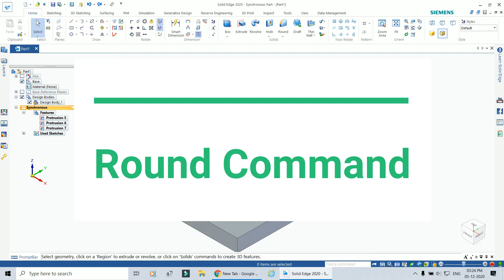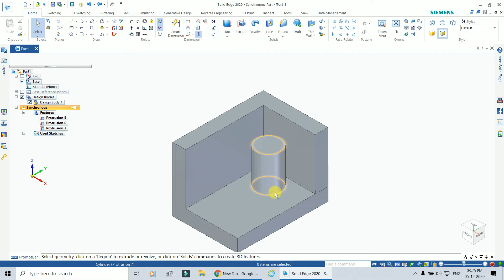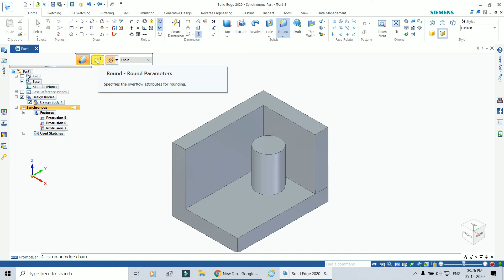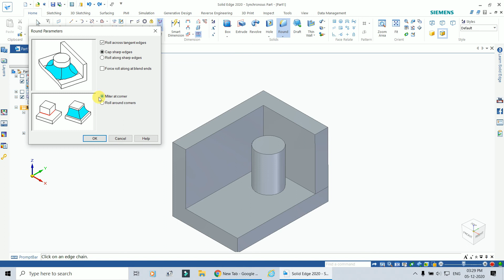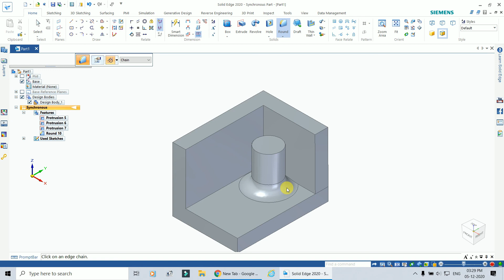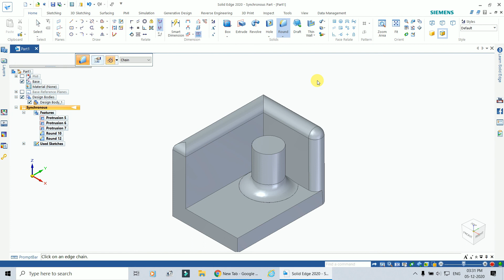Solid Edge Round Command in Hindi |Solid Edge Tutorials in Hindi| By Avinash Kamble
In Solid Edge Round command is used to round the sharp edges of the object. In this video you will learn how to use round command and how to specify the various parameters of round command in Hindi.
If you like this video, please click on like button, share this video to your friends and for getting more videos on Solid Edge, please subscribe our channel and click on bell icon.
6. 6. Split, Extend to Next, Trim, Trim Corner Commands |A Complete Course on Solid Edge 2020| Hindi|
18. Solid Edge Hole, Thread and Slot Commands in Hindi |Solid Edge Tutorial| by Avinash Kamble